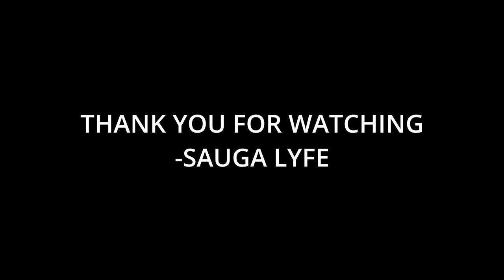Winterdabratt Vs Murda B Who Would you Rather Listen to